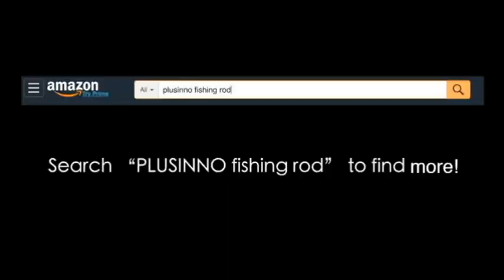best fishing rods 2021 /top 5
best fishing rods  20201 /top

welcome
to
the new products

Try this
01 Magreel Telescopic Fishing Rod

02 Sougayilang Fishing Rod

03 Sougayilang Fishing Rod

04 PLUSINNO Fishing Rod

Finding the best casting pole can be a genuine agony. There are such countless choices available, and you don't realize which will be the awesome you and your necessities. Indeed, in this video, we separate the best 5 best casting poles available this year dependent on cost versus execution and circumstances they will be utilized in